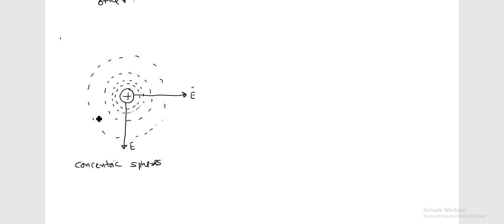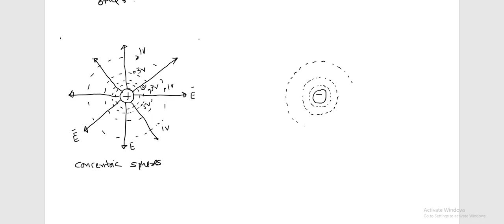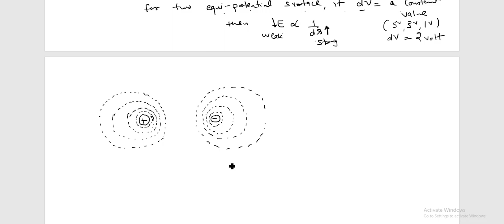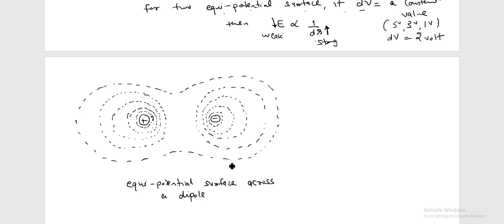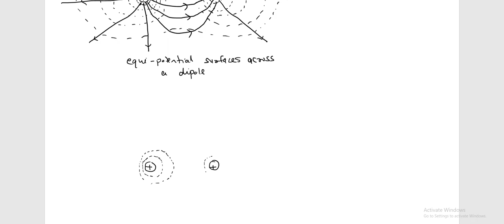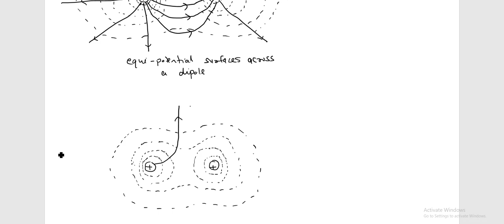CLASS - 3 OF ELECTRIC POTENTIAL